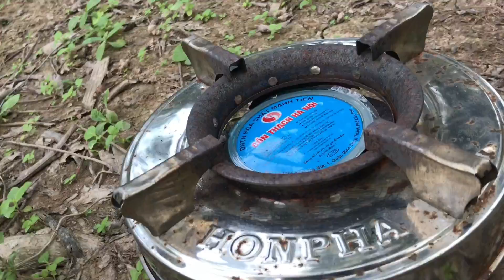Thiếu Anh Trai Và Chị Dâu Làm Trứng Cút Nướng Thịt Chà Bông. Bim Bim Rũ Bò Sữa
Nội dung video không thể tránh sai sót về bản quyền âm thanh hoặc hình ảnh...

© Bản quyền thuộc về Sâu TiVi